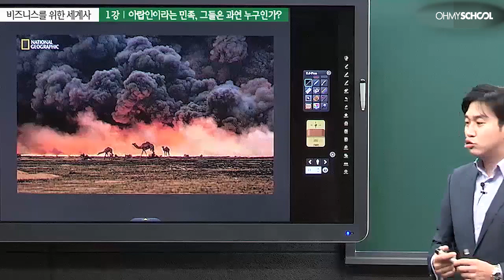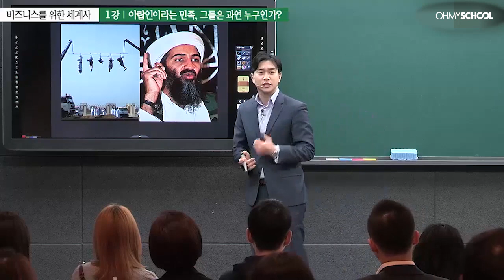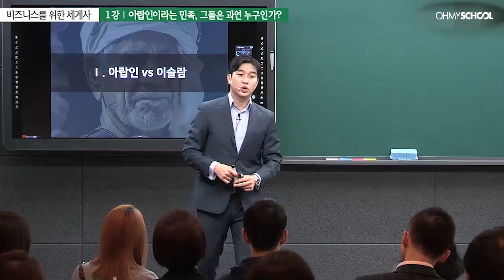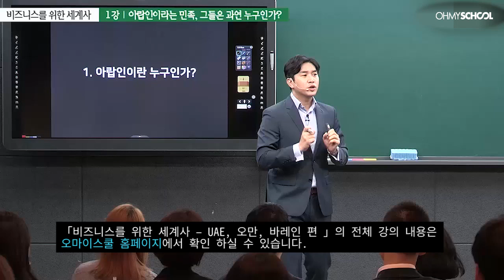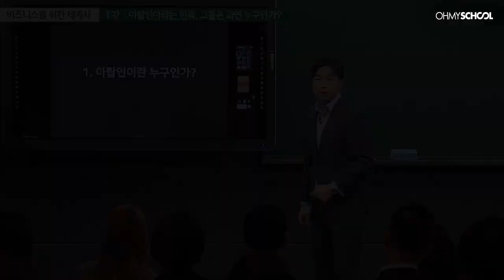조승연 '비즈니스를 위한 세계사 - UAE, 오만, 바레인 편' (2018)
*전체 보러가기: ‘비즈니스를 위한 세계사 – UAE, 오만, 바레인 편’
출퇴근에 지친 당신을 위해 준비한
출퇴근 인문학!

인간이 가장 살기 어려운 환경, 페르시아만
그 곳에 세상에서 가장 높은 건물이 있고,
세계의 부가 집중되고 있습니다.

사막 속 신기루와 같이 세워진 페르시아 만의 세 나라
이들이 어떻게 서남아시아 최고의 경제 강국이 되었는지

조승연 작가와 함께 가보실까요?
*매일 1편의 교양강좌를 즐길 수 있는 오마이스쿨 FREE ZONE!
*오마이스쿨 홈페이지 회원가입을 하시면 더 많은 강좌의
* 「비즈니스를 위한 세계사 – UAE, 오만, 바레인 편」